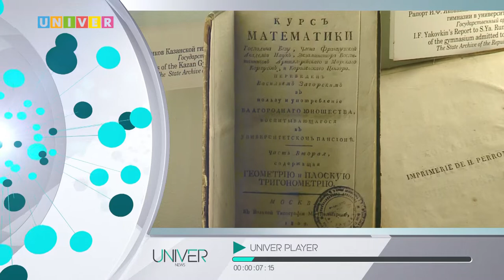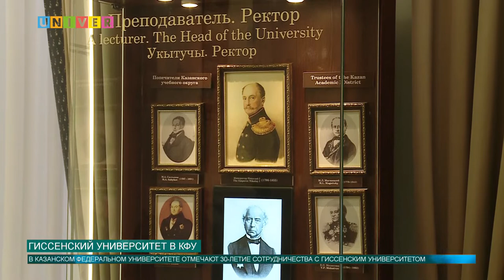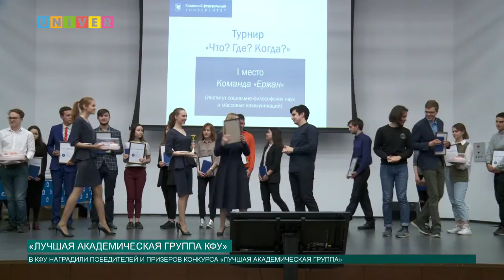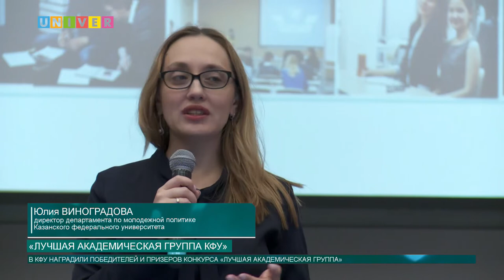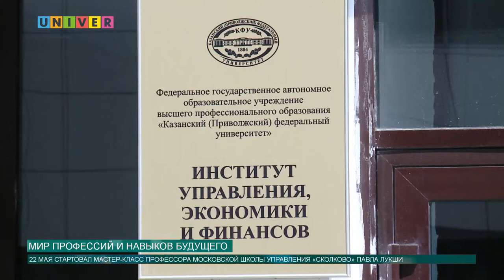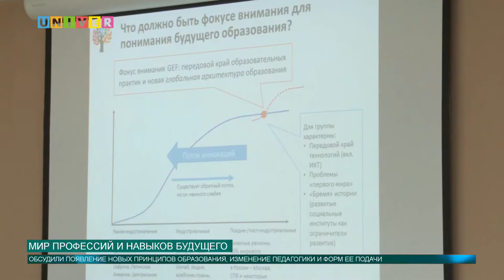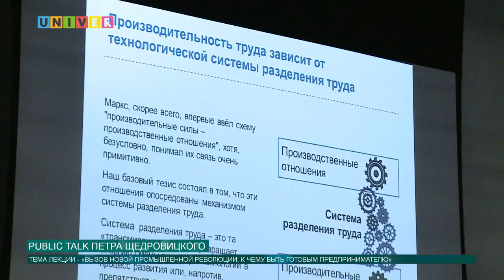Новости КФУ от 22.05.2019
Смотрите в выпуске:
- Делегация Гиссенского университета посетила музей Николая Лобачевского Казанского федерального университета
- В Казанском университете прошло награждение победителей и призеров конкурса «Лучшая академическая группа»2018/2019 учебного года и фестиваля «Интеллектуальная весна КФУ».
- В Институте экономики и финансов КФУ стартовал мастер-класс профессора Московской школы Управления «Сколково», Павла Лукша.